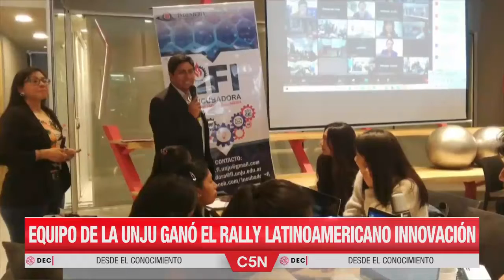La UNJU en el Rally de Innovación - Desde el Conocimiento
Analía Toconas, ingeniera del Observatorio Tecnológico de la Facultad de Ingeniería de la UNJu y coordinadora general de Sede Jujuy del Rally Latinoamericano de Innovación, realizó un balance general sobre su participación de dicha competencia.

El Rally es una competencia internacional que tiene como propósito fomentar la innovación abierta en estudiantes universitarios de Latinoamérica. La competencia se desarrolló durante 28 horas consecutivas los días 23 y 24 de septiembre de 2022.

En este contexto, el equipo AHUEI integrado por estudiantes de todas las Facultades de la Universidad Nacional de Jujuy, obtuvo el primer lugar en la categoría Impacto Social del Rally Latinoamericano de Innovación en su instancia Nacional.

Toconas indicó: “Este Rally fue uno de los mejores teniendo en cuenta que desde el 2018 me encuentro en la organización de este gran evento ya que además de haber obtenido el 1° lugar con la creación de un jabón biodegradable a nivel nacional, también obtuvimos el 3° lugar en la categoría Impacto Social a nivel Internacional”.